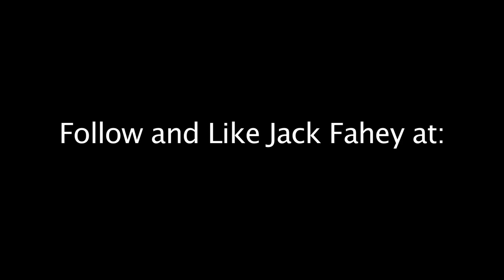Spend The Day With Jack Fahey In California - BMX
I met up with Jack soon after him coming to America From Australia. We decided to make a Day In The Life type video. So here you go!